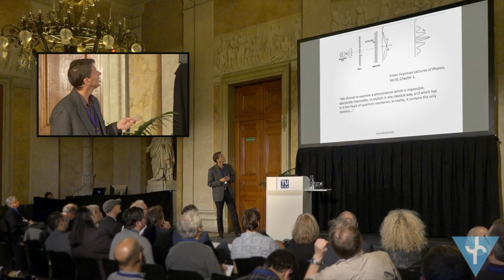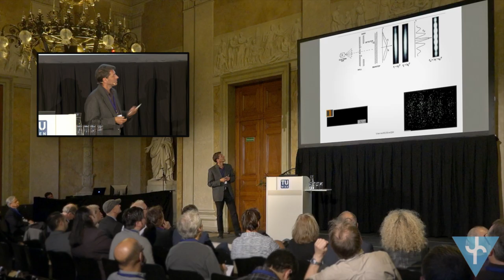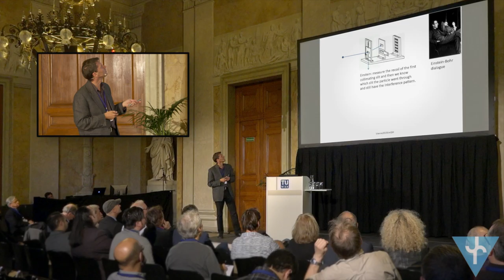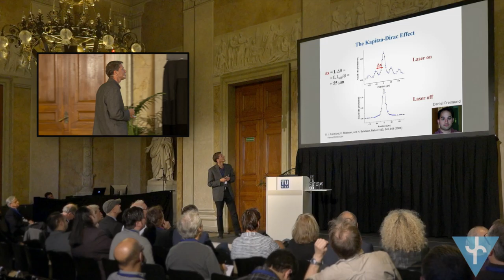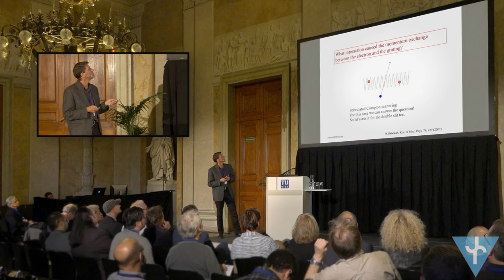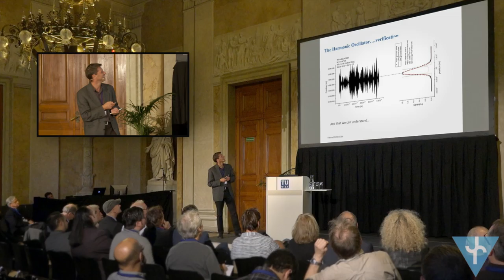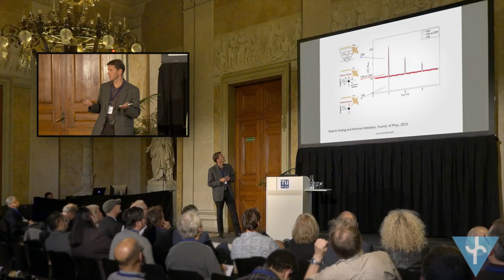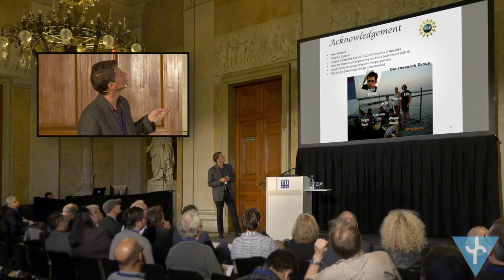Herman Batelaan: Double slit electron diffraction (EmQM15)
Herman Batelaan (University of Nebraska, Lincoln, USA) about "Double slit electron diffraction" at the Emergent Quantum Mechanics 2015 (EmQM15) Symposium sponsored by the Fetzer Franklin Fund at the Vienna University of Technology (Austria).